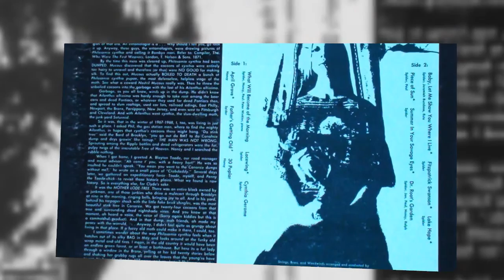Chrysalis - April Grove - 1968 (Ithaca,N.Y.C.)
Review from the RYM member 'antonbildern''

''Outstanding album! Probably in every city over the United States of America there's an obscure band like Chrysalis, ready to be rediscovered by all lovers of lost treasures...like me, for instance.
The songwriting is superb and each song has a world of its own. "Lacewing", "Lake Hope" and "Summer in Your Savage Eyes", those three songs are forgotten masterpieces of the decade, offering a transcendency that wasn't common in every band at the time. Surely some tracks on the album (especially the guitar-driven "Father's Getting Old" - listen to the wonderful psychedelic vibrato of the guitar!) are more attached to the sixties feeling and "Dr. Root's Garden" seems to be largely influenced by Zappa & Beefheart (and the only track that played on the radio), but as a whole the album is gorgeously individual and imaginative. The male vocals, criticized here by some RYMers, are just incredible and perfectly adjusted to the songs, personally I don't find it especially amateur. The femaler singer is properly contrastive and fresh as many at the time, and the band is sometimes sounding like a mixture of Insect Trust and a milder Jefferson Airplane.
In a word, recommended. Surely in the Top-50 of the decade.''